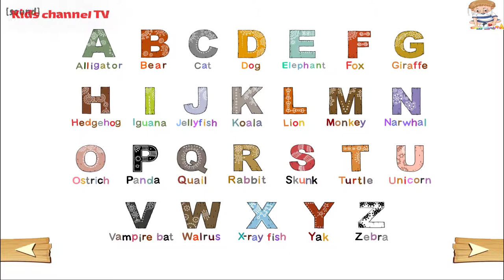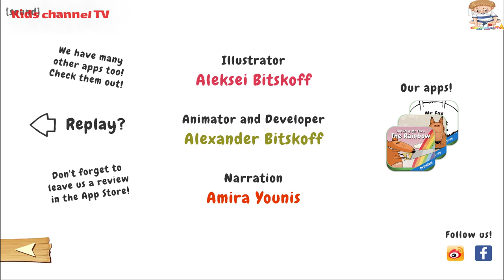Icky Animal Alphabet | Kids learn Alphabets | Children Educational video